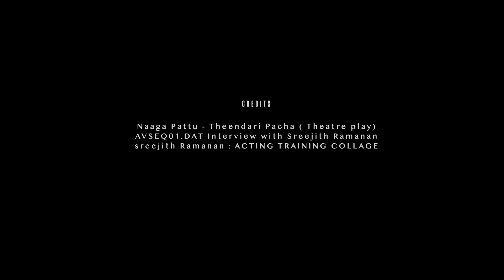Theendari Pacha- Kollam Prakash Kalakendram-AASRAYAM-ASAN-Malayali Markazhi Maholsavam@08.01.23@8 pm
“തീണ്ടാരിപ്പച്ച” എന്ന സാമൂഹ്യ നാടകം
മാർകഴി മഹോത്‌സവത്തിൽ കളിക്കുന്നു...!
2023 ജനുവരി 8  രാത്രി 8 മണിക്ക്
ഇനി മാർകഴിക്ക് 11 ദിവസങ്ങൾ മാത്രം
2023 ജനുവരി 6 -​ ​8 ചെന്നൈ ആശാൻ സ്‌കൂളിൽ
നാടകരംഗത്ത് ബഹുമുഖപ്രതിഭയായ
ശ്രീജിത്ത് രമണന്റെ സംവിധാനത്തിൽ,
കൊല്ലം പ്രകാശ് കലാകേന്ദ്രം
“തീണ്ടാരിപ്പച്ച” എന്ന സാമൂഹ്യ നാടകം അവതരിപ്പിക്കുന്നു.
കാഴ്ചക്കാരെ വട്ടത്തിലിരുത്തി നടുവിലുള്ള അലങ്കരിച്ച വൃത്തത്തിലാണ്
നാടകം കളിക്കുന്നത്.
കേന്ദ്രകഥാപാത്രങ്ങൾ ഒന്നുമില്ലെന്നതാണ് ‘തീണ്ടാരിപ്പച്ച’യുടെ സവിശേഷത.
കാലാകാലങ്ങളായി സ്ത്രീ സമൂഹം,
സമൂഹത്തോട് പറയുവാൻ മടിച്ചവ ഉച്ചത്തിൽ വിളിച്ചു പറഞ്ഞുകൊണ്ട്,
കുറെ പൊള്ളുന്ന ചോദ്യങ്ങൾ മുന്നോട്ടു വയ്ക്കുന്ന നാടകമാണ് ‘തീണ്ടാരിപ്പച്ച’.
തീണ്ടാരിപ്പേടിയുടെയും
ചെറുപ്പം മുതൽ അനുഭവിക്കുന്ന ലൈംഗിക ചൂഷണങ്ങളുടെയും
ഉൽകണ്ഠകളും പെണ്ണനുഭവങ്ങളും പങ്കുവയ്ക്കുന്ന നാടകത്തിൽ
അമ്മമാരും വിദ്യാർത്ഥിനികളുമടങ്ങിയ പന്ത്രണ്ടോളം സ്ത്രീകളാണ് അഭിനേതാക്കൾ.
ആർത്തവം എന്ന ജൈവിക പ്രക്രിയ സ്ത്രീകളുടെ ജീവിതത്തിൽ സൃഷ്ടിക്കുന്ന
മാനസിക സംഘർഷങ്ങളും,അകറ്റി നിർത്തലുകളും,
ഞെരുക്കങ്ങളും,സമൂഹത്തിന്റെ ദയയില്ലാത്ത സമീപനങ്ങളും,
തീക്ഷണാനുഭവങ്ങളും ,
സ്ത്രീകൾക്കെന്നും കല്പിച്ചു നല്കുന്ന
അതിരുകളുടെ ലോകവും
കാഴ്ചക്കാരിലേക്ക് സന്നിവേശിപ്പിക്കുന്ന തീവ്രമായ നാടകാനുഭവമാണ് തീണ്ടാരിപ്പച്ചയുടെത്.
തനിമയോടെ പകർന്നാടുന്ന യുവതികളെപ്പോലെ
വെളിച്ചവും ശബ്ദസങ്കലനവും
ഡ്രമാറ്റർജിയും സെറ്റും
മിഴിവുറ്റ കഥാപാത്രങ്ങളായി ഈ നാടകത്തിൽ വരുന്നു.
നാടകയിടങ്ങളിലെ പുത്തൻ പരീക്ഷണങ്ങളിലൊന്നായ ‘തീണ്ടാരിപ്പച്ച’
സമകാലിക നാടക സങ്കേതങ്ങളെ അടുത്തറിയുവാനും
പുതിയ ആഖ്യാന രീതികളും രംഗസംവിധാനങ്ങളും
അറിയുവാൻ താത്പര്യപ്പെടുന്ന
ചെന്നൈയിലെ നാടക പ്രവർത്തകർക്ക് ഒരു പഠന ശിബിരം കൂടിയായിരിക്കും.
വരണം ,സ്നേഹപൂർവ്വം ക്ഷണിക്കുന്നു
മാർകഴി ടീം